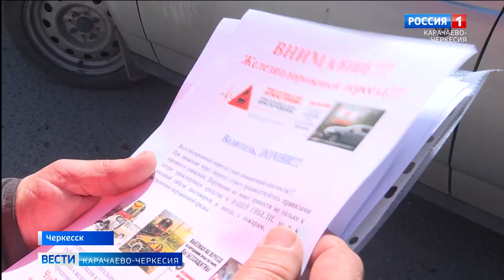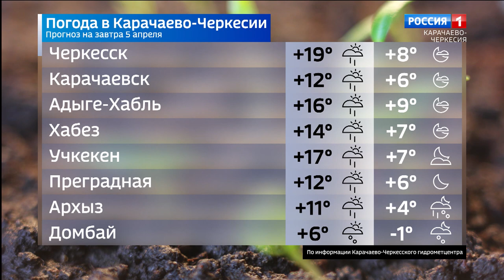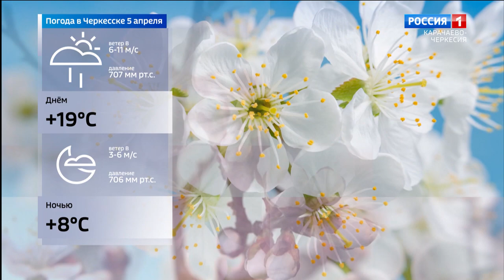Вести Карачаево-Черкесия 04.04.2023